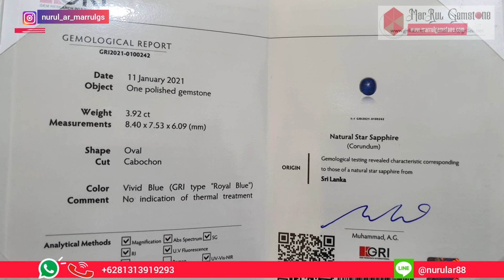Vivid blue sapphire star srilanka 3.92ct Warna mahal royal blue ceylon Kualitas super Kualitas Kaca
Ini dia yang di tunggu-tunggu,warna batu mahal nih hehe... Banyak yang mencari warna batu royal bluenya agak gelap seperti ini,udah susah dan sulit karena harganya yang tinggi,susah untuk masuk pasaran di indonesia.Kalaupun ada duit,belum tentu juga ada barangnya.Ini alternatif bagi temen-temen yang budget minim,tapi pengen kualitas kaya batu ini.Walaupun hanya 3.92ct tapi kualitasnya pedes,kecil-kecil cabe rawit.

Untuk kebersihan batunya juga udah bagus,hanya ada sedikit serat di pinggir batu dan wajar ya.Kalau menurut saya sudah termasuk bersih kualitas batu kaya gini.Pokoknya batu ini bagus banget,sudah susah dan langka.Apalagi ini sudah ring silver micro settinh terbaik,yang seperti emas berlian,tambah bikin batunya bagus banget.

Name   : Natural blue star sapphire
Weight : 3.92ct
Dimensions : 8.40 x 7.53 x 6.09 mm
Origin : Srilanka/ceylon
Color : Vivid blue ( GRI type " Royal blue)
Treatment : No indication of thermal treatment(No heat/NTE)

Rare item and very high quality stone.Its nice color,top color and expensive color.I like this stone because nice color,strong star,only have little inclusions,and crystal.